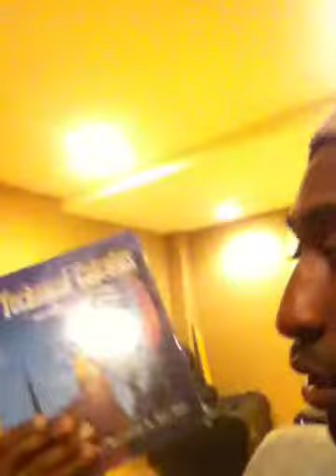Preparing for General Chemistry 1, MCAT, and More Math